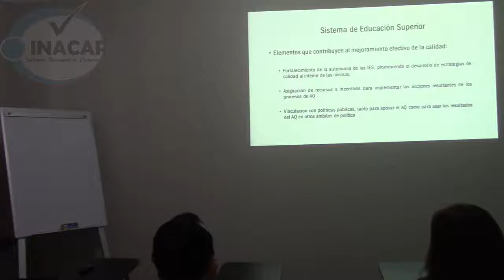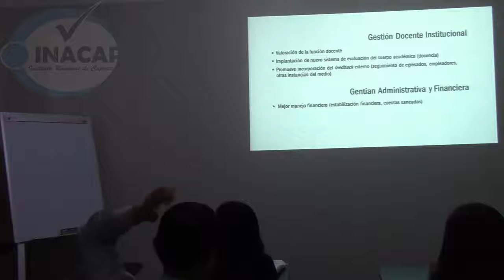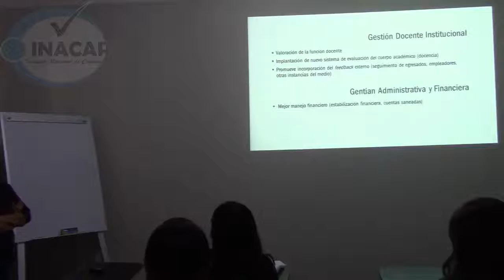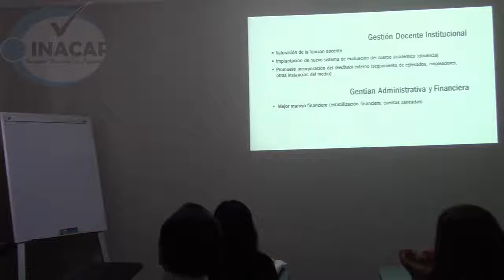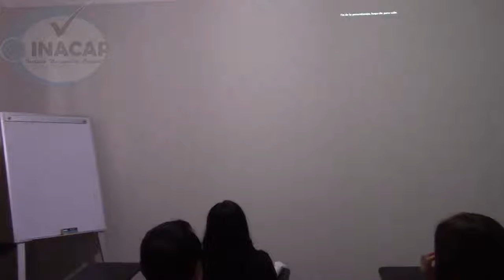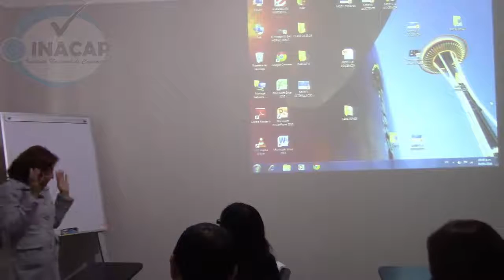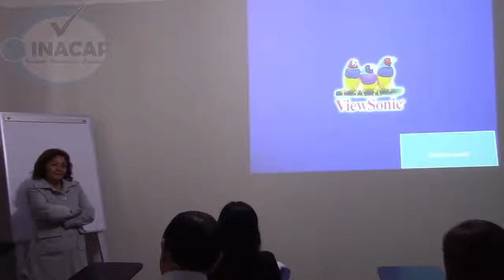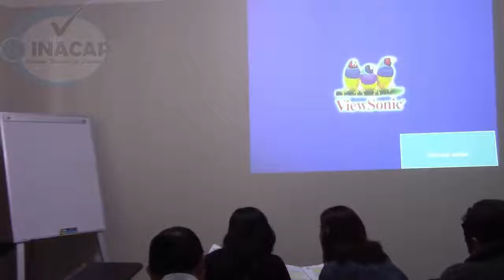CLASE DOCENCIA V D 2